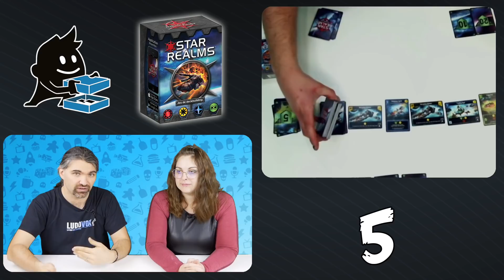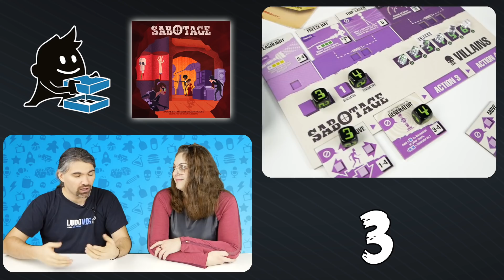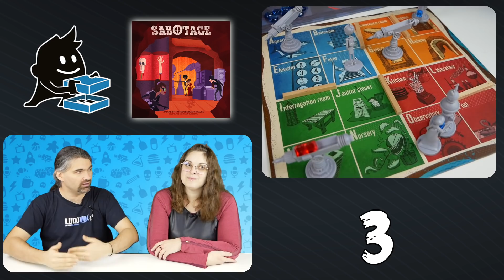Top de la Rédac : Le top 10 des jeux de Fanny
Après Mat’, Thomas puis Fred, nous revoilà pour parler de nos jeux préférés de tous les temps, mais cette fois ci via le Top de Fanny, notre réalisatrice des Tutovox et chargée de communication, accompagnée ici par Thomas

Fanny est une joueuse compulsive, qui cherche la nouveauté à tout prix, et rares seront les jeux auxquels elle jouera plus d'une fois. Elle est ouverte à tout type de jeu, quel que soit son public cible sa durée ou ses mécanismes. Définitivement le top éclectique de la rédaction parmi ceux parus jusqu'ici !

Découvrez ses jeux préférés de tous les temps !

0:00 : Présentation
2:05 : Numéro 10
6:05 : Numéro 9
9:11 : Numéro 8
12:00 : Numéro 7
16:24 : Numéro 6
19:57 : Numéro 5
25:22 : Numéro 4
30:27 : Numéro 3
36:08 : Numéro 2
39:26 : Numéro 1
47:58 : Le Debrief

📌 Bien sûr tous ont été largement été traités sur Ludovox.fr !

N’hésitez pas à liker et commenter, ça fait toujours extrêmement plaisir et ça soutient notre travail !
Et si vous voulez nous soutenir plus encore, rendez-vous sur Tipeee ! Merci ! 💙